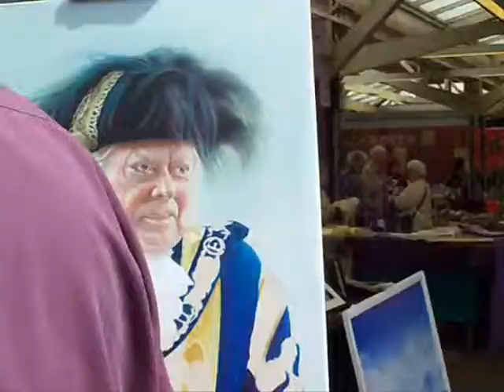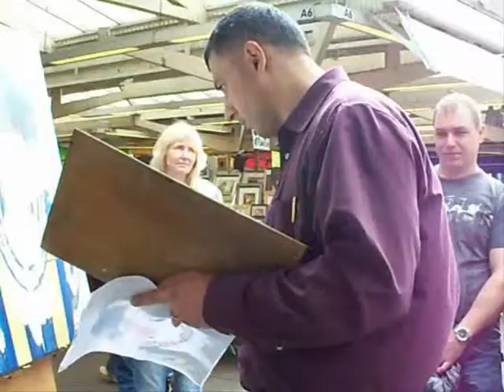Leicester portrait artist